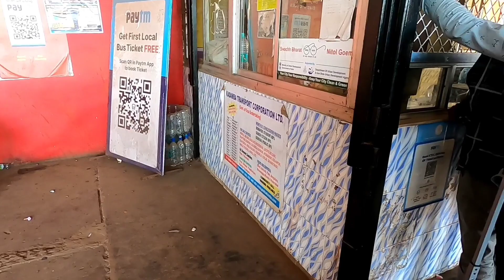😱 Omg India Chod Kahan Aa Gaya Main ।।Ashim Jairaj ।।@ChandtaraVlogs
😱 Omg India Chod Kahan Aa Gaya Main ।।Ashim Jairaj ।

Chand Tara Vlogs
Ashim Jairaj
Real life Vlogs
Desi Vlogs
Roshan And Deepika
Agharma Simdega Vlogs
Agharma Vlog
Family Vlogs
Love Couple Vlog
Chand Tara Vlogs
Ashim and Sarita
Sarita And Ashim
Daily Vlog
Jharkhand Simdega Blogger

               From-Agharma Simdega jharkhand
                                            (Jharkhand Boy)

Keep Saporting All My Friends